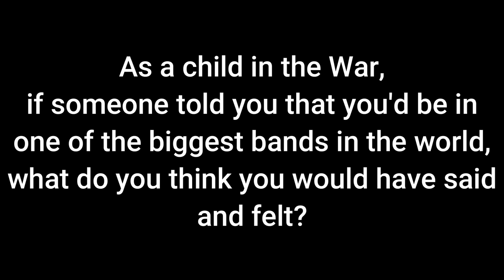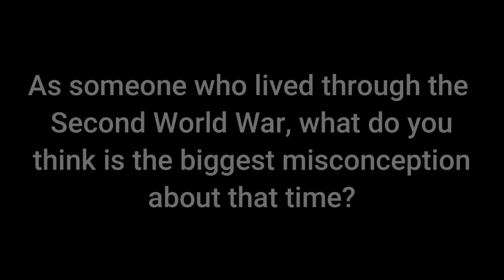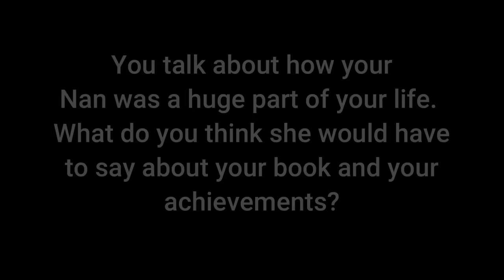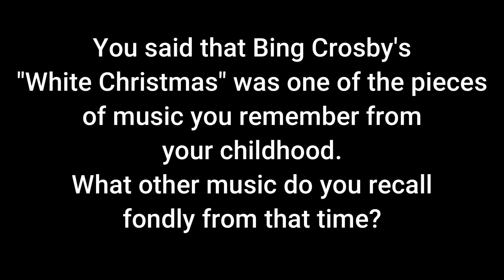'Billy in the Wars' : An Interview With Bill Wyman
In a very special and personal interview, Bill speaks to Pegasus Publishers about his latest book, childhood memoir 'Billy in the Wars', released on October 24th 2023. Bill talks at length about childhood memories, how this new book differs from his previous titles, misconceptions about living in wartime, and the music he remembers fondly.

'Billy in the Wars' is Bill's thirteenth published work.

Billy in the Wars is the illustrated memoir of ex-Rolling Stone Bill Wyman, recalling his experiences as a young boy growing up in wartime Britain. Bill brings history to life through the personal lens of his childhood memories, where grim anecdotes of war are punctuated by moving moments of childhood innocence and joy.

Three-year-old William George Perks (now Bill Wyman) was living with his parents and brother in working-class Sydenham, South London, when war broke out. Over the coming years he experienced endless terrifying hours spent in air-raid shelters, the constant droning of doodlebugs overhead, a near miss with a German fighter-bomber, and evacuations from London to new rural adventures.

Out of a backdrop of constant fear and hunger, Bill learned the importance of persistence, courage and resilience; values that ultimately led him out of his neighbourhood and on to a vast and exciting future.

00:00 - 01:07 Which day stands out most from war time?
01:07 - 02:03 Biggest lesson you learned from the war?
02:03 - 03:10 What would you think if you were told you’d be in a world famous band one day?
03:10 - 05:18 Biggest misconception about WWII?
05:18 - 05:52 Favourite meal during WWII?
05:52 - 06:46 What makes this book different from your others?
06:46 - 08:10 What will today’s children take away from the book?
08:10 - 09:32 Will your generation view the book as a time capsule?
09:32 - 10:20 Removing reflectors from the road to play with
10:20 - 11:34 Still in contact with friends from that time?
11:34 - 13:10 What would your nan think about your achievements?
13:10 - 14:00 How did your childhood shape you?
14:00 - 14:47 Favourite item that you collected?
14:47 - 15:57 What music do you recall from war time?
15:57 - 17:38 Favourite three songs from your childhood?